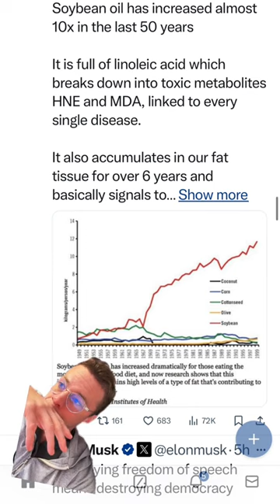Why is Soybean oil in everything